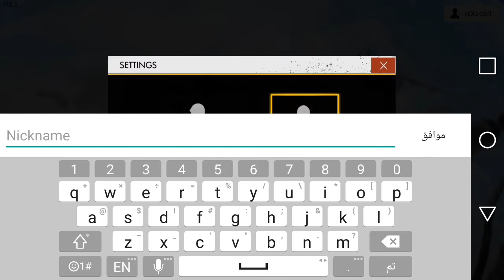فري فاير: لعبة كيم ودخلن 2 وياي شكن ام الكيم 😂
لعبه Free Fire تشبه لعبه Pubg بس بيه انماط مختلفه
ِِِِ..تلبية طلب الاخ يوميات King 😊
..عذرونه هل ايام مشغولين شوي لهاذه راح يقل مستوى رفع الفيديوات ..حتى لحد يكول وكف قناته لو طفر منه لو دكنه بوري 😂 شكرا للجميع 💐

اسف عل اطالة للتحميل من الروابط التالية:-
Android*_